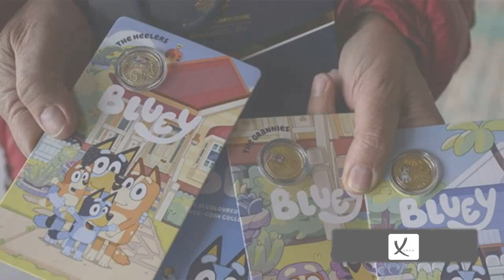Thousand Of Stolen Bluey Coins Found!!!! - VAXA Post